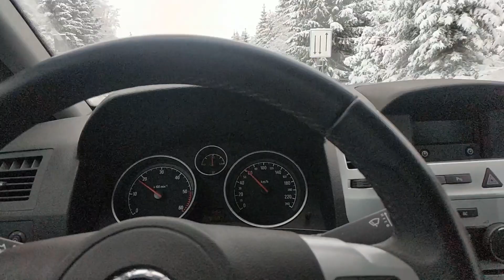Автоподбор в Германии Opel Astra K 2018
Проблемы Опель Астра К 1,6 литра. Я начал заниматься автоподбором, покупками авто c 1998 года. Для моих клиентов я делаю 3 отчета о состоянии авто, на основании этого они принимают верное решение. Я экономлю ваши деньги и нервы. Автоподбор Опель Астра в Германии. Диагностика, осмотр, подбор, авто в Германии города Ульм, Штутгарт, Мангейм, Франкфурт на Майне, Мемминген, Вюрцбург, Гюнцбург, Кассель, Бодензее, Аугсбург, Нюрнберг, Мюнхен. Диагностика по кузову. Полный осмотр Автомобиля на аварийность, окрасы перед и после покупки.
Профессиональная Диагностика систем автомобиля. Проверка VIN через диагностику.
Diagnose der Motor, Аutomatik und Karosserie Ulm, Stuttgart, Nürnberg, München, Augsburg, Memmingen.